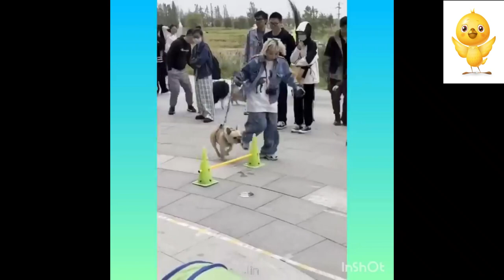ODDLY SATISFYING VIDEO PART11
WELCOME TO OUR CHANNEL THESE VIDEOS ARE ALSO FOR KIDS SOO DONT WORRY THEY CAN WATCH THESE VIDEO .THESE ARE THE MOST SATISFYING VIDEOS FIND ON INTERNET SOO PLEASE HELP US AND SUPPORT OUR CHANNEL VIDEO SATISFYING VIDEOS ODDLY SATISFYING VIDEO#viral